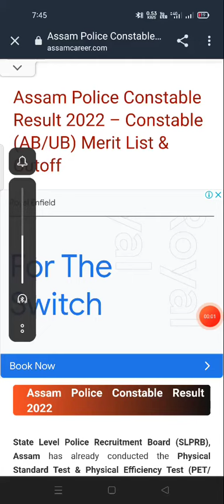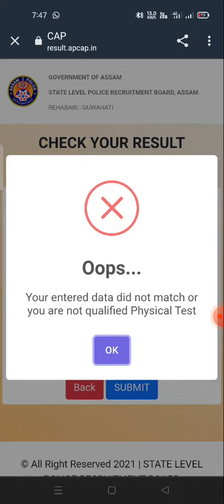Assam Police AB/UB ২০২২ Result Out | Cut off ২০২২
assam_police_ab/ub